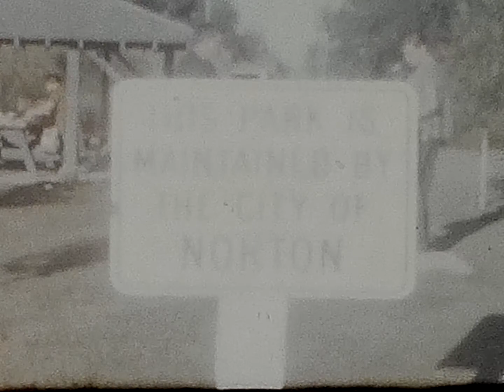048 Stone 1958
Portland Trip with Ed Zachary, Oleda, Cleta, Katy